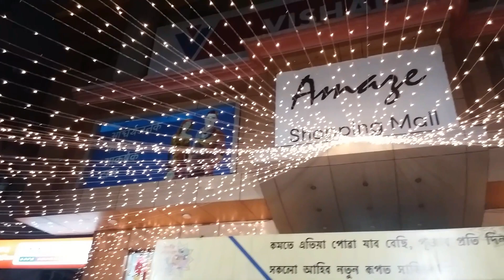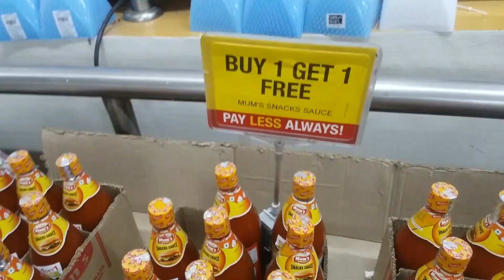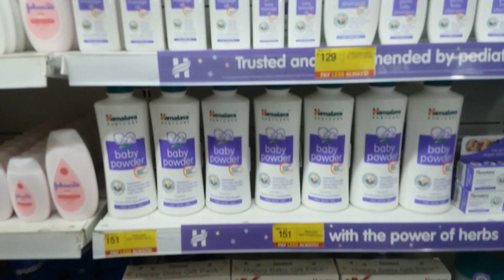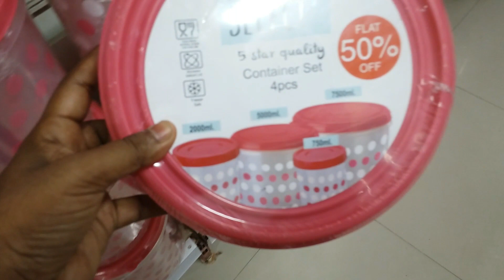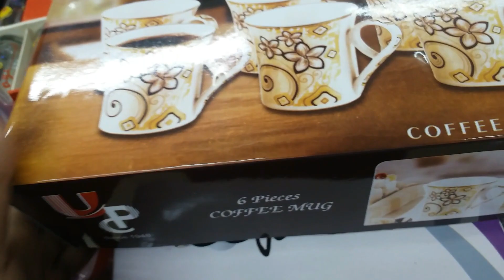Vishal Mega Mart festival season offer & Discount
Yesterday i visit Vishal Mega Mart located Paltan Bazar Near Guwahati Railway Station one of the oldest Shopping Mall in Guwahati.

Mall Address :
Vishal Mega Mart
Paltan Bazar, Guwahati, Assam
VIDEO DECLAIMER:
1.  Famous Musician
2. NCS Music